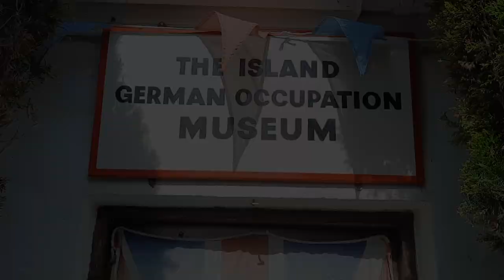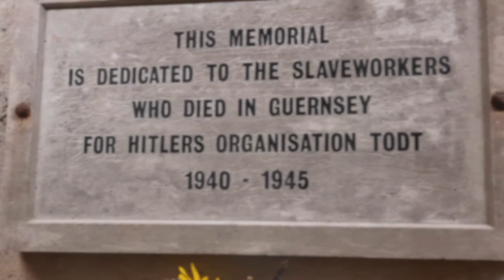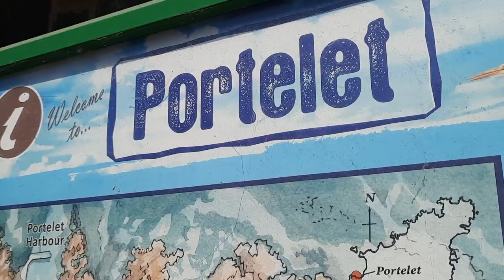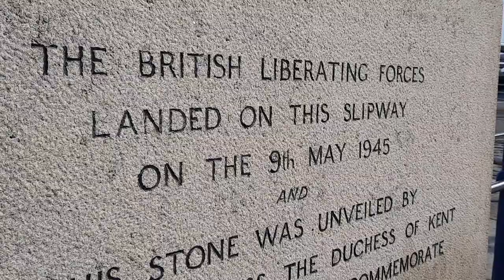Did you know GUERNSEY was THIS Beautiful? All this on ONE DAY-TRIP...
It is wonderfully easy to pop across to Guernsey from Jersey for a day trip (though the island merits more time than this). With a small group of travellers, I did this in August 2022 and had the marvels of Guernsey shown to me by the fabulous and super knowledgable local guide, Amanda Johns (link below). Hope this short film inspires you to do the same...

- and YOU TOO can experience the beauty of Guernsey.